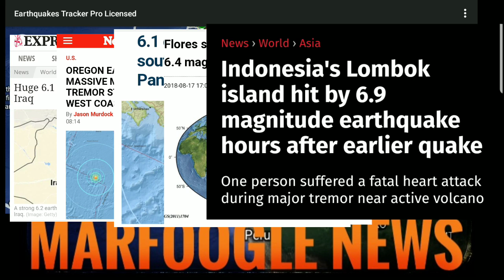6.2 In Equador | Unrest in the west Expected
After one of the craziest weeks it look like This week it may have started all over again! 7.8 in Fiji, 6.6 In Japan, 6.2 In Equador. BE PREPPED